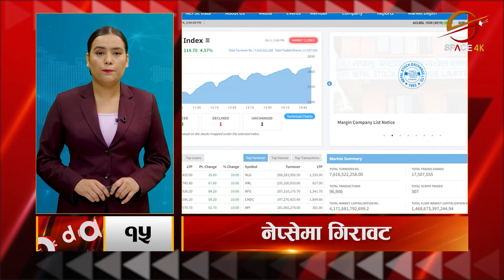प्रधानन्यायाधीशमा प्रकाशमान सिंह राउतको नाम अनुमोदन, फेरि बाढीको सम्भावना || Space Update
प्रधानन्यायाधीशमा प्रकाशमान सिंह राउतको नाम अनुमोदन, फेरि बाढीको सम्भावना, राष्ट्रपतिले राहत कोषमा एक महिनाको तलब दिने, ईडीभी खुल्दै  || Space Update || Space 4K Television ||

Video Editor
Sujan Poudel
Aashish Shrestha
Tek Bishwokarma

Camera
Manoj Khadka
Shrijan Shrestha
Nabin Bhandari
Dev Ghimire
Bishal Khadka

MCR Team
Ritesh Ghimire
Baidunath Das
Sachin Gunmi

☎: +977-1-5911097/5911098